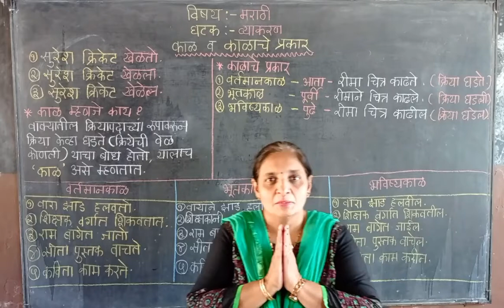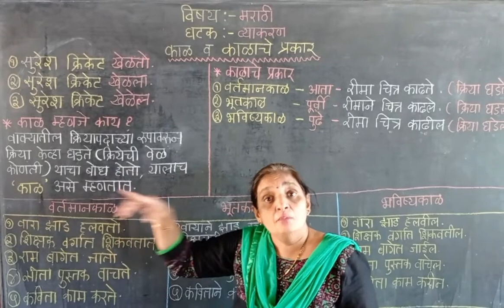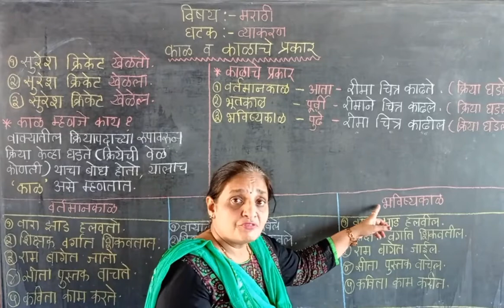मराठी व्याकरण -- काळ ( TENSE )